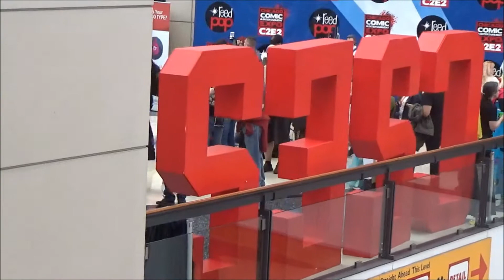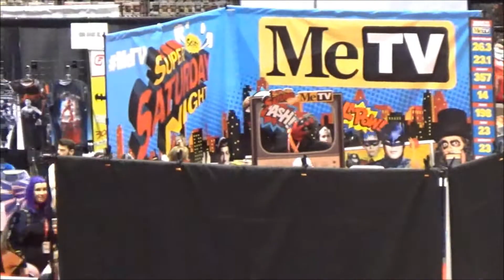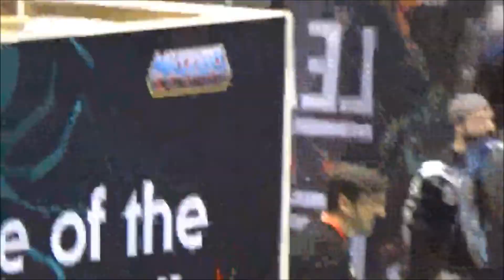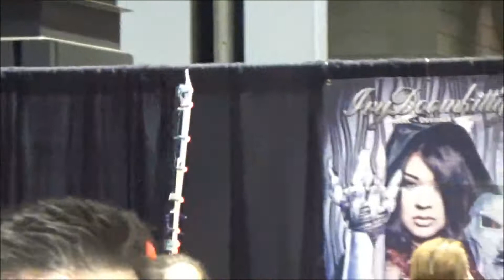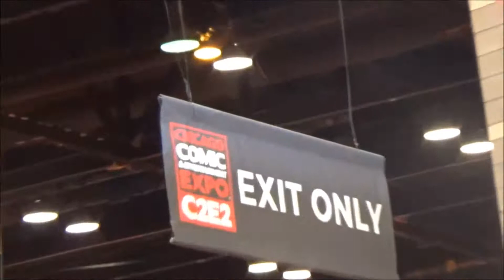C2E2 2017 - Chicago Comic and Entertainment Expo! (Reviews, Cosplays, Stories, and More!) w/ KatD0m!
Over the weekend, KatD0m and myself attended C2E2 in Chicago, the Chicago Comic and Entertainment Expo! We attended this event back in 2015 and I have a video out there for that one as well if you would like to check it out!

So this year we decided to go back, I rented a BETTER camera this time :) and got some really great footage of the event. I start out this video with some stories and experiences at C2E2 with some background video of the show floor and many cosplayers. There were some really great costumes this year!

Make sure to comment on the video if you were able to make it this year. If so, how was your experience? Did you dress up? If so, who did you go as? Definitely let me know if I caught you on video because some of these costumes were very well done.

And again, I mention in the video, please don't take offense if I do not know who your costume is supposed to represent. I appreciate the effort above everything else and would not 'make fun of' people who are doing cosplay at this event. Especially since KatD0m and myself did some cosplay on Sunday as well!

Anyway, enjoy the video, hopefully this will spur me to make a regular return to youtube and pump out some new content of some gaming stuff for you all to enjoy!